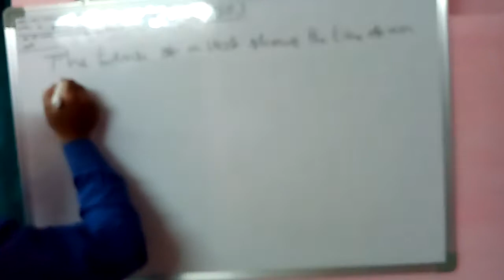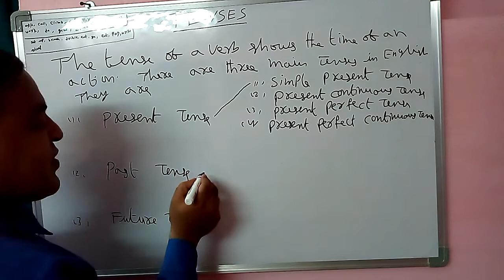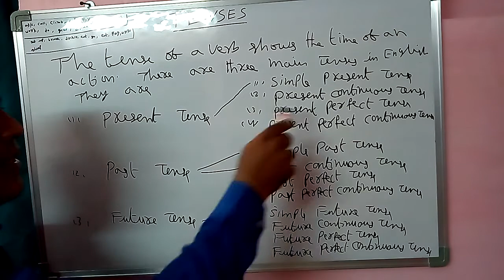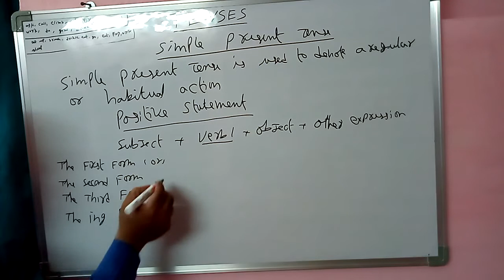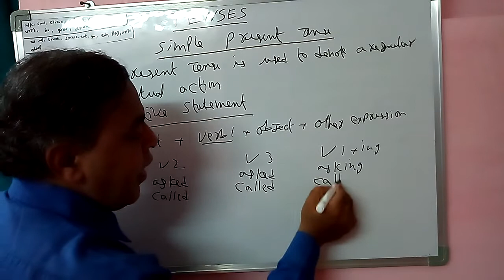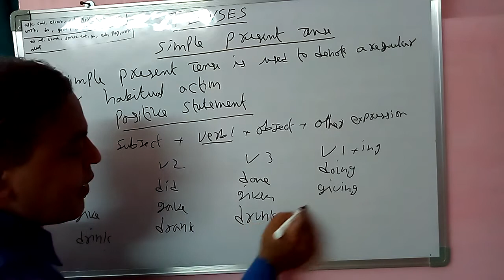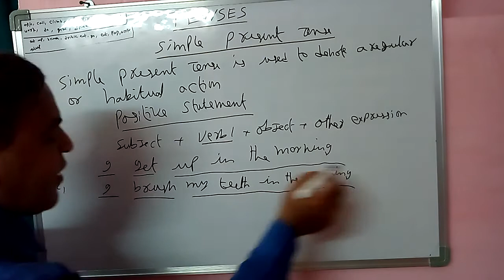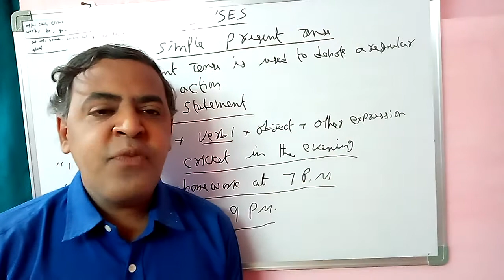Tenses part 1